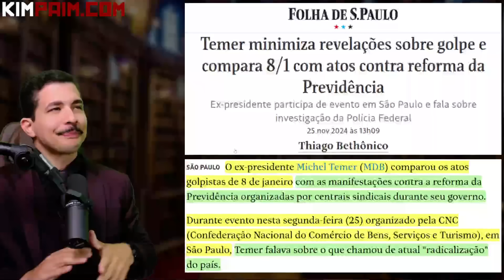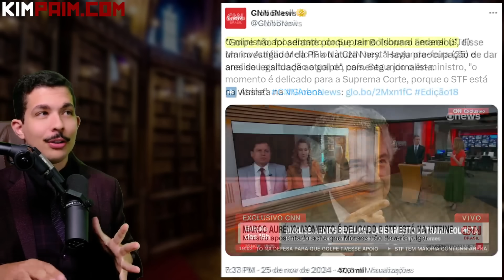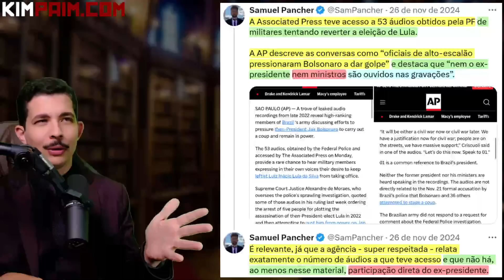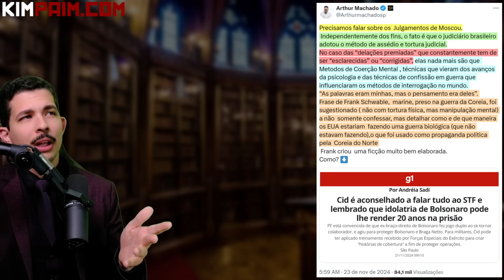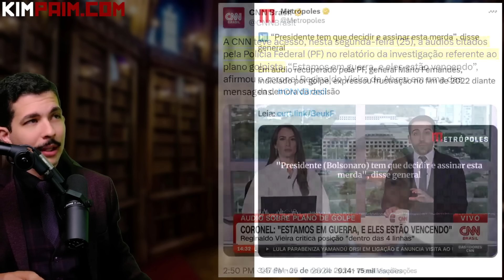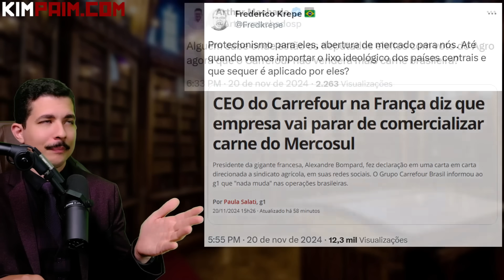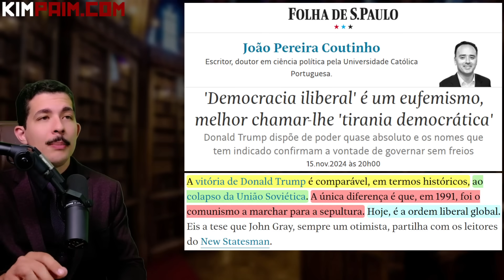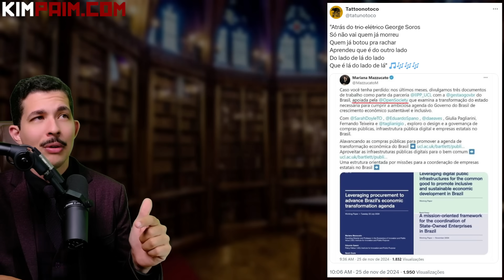ÁGUA NO CHOP: Temer, Mídia Internacional e até a Globo ISENTAM BOLSONARO + Franceses CONTRA o Brasil